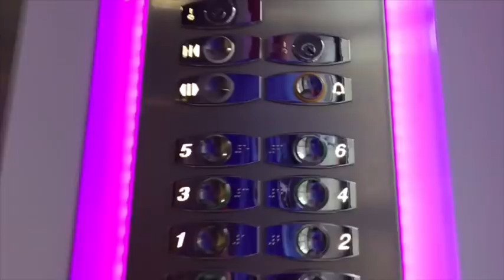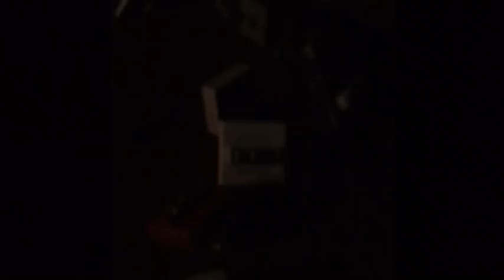National Fire Alarm Day 2018!!!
I decided to try something different for a special this year. Hope you guys enjoy! Happy NFAD!